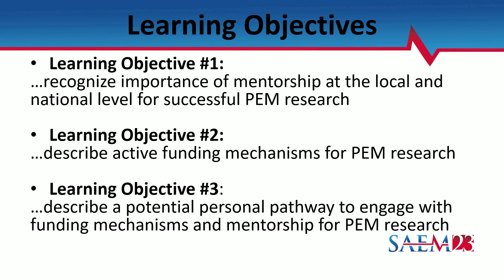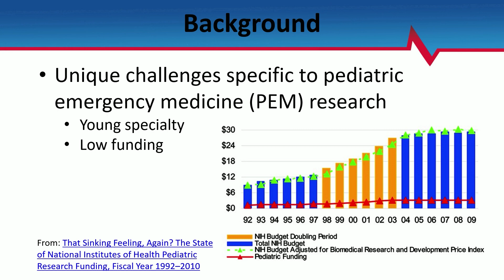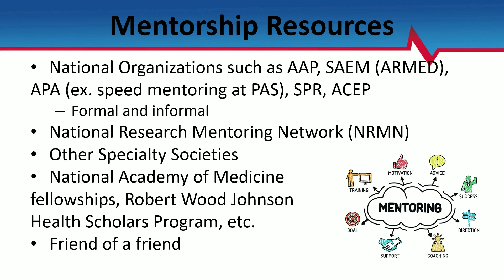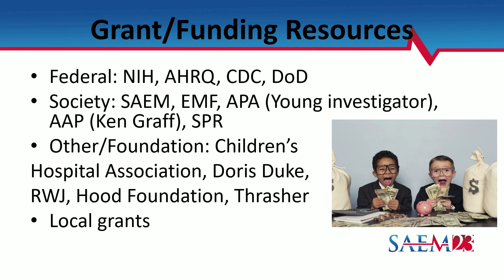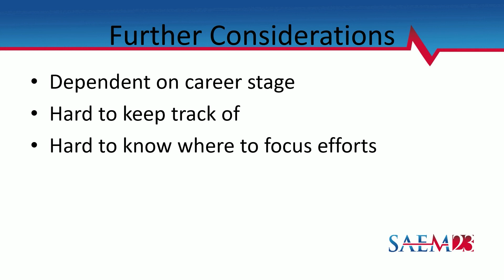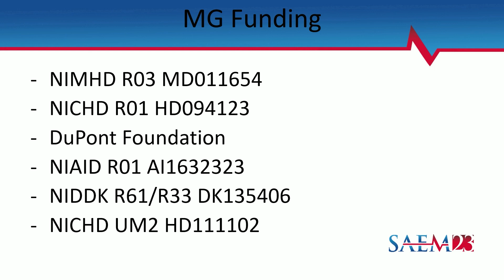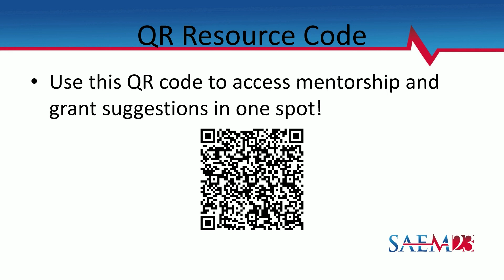How to Succeed in Pediatric Emergency Medicine Research: Strategies for Mentorship and Funding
How to Succeed in Pediatric Emergency Medicine Research: Strategies for Mentorship and Funding (Research Committee and Pediatric EM Interest Group Sponsored)

Presenters:

Christian D. Pulcini, MD, MEd, MPH
Margaret E. Samuels-Kalow, MD, MPhil, MSHP
Monika K. Goyal, MD, MSCE

Learning Objectives:

Upon completion of this session, participants should be able to:

-recognize importance of mentorship at the local and national level for successful PEM research
-describe active funding mechanisms for PEM research
-describe a potential personal pathway to engage with mentorship and funding for PEM research

Mentorship and funding are essential for research success, and there are unique challenges specific to pediatric emergency medicine (PEM) research given the low level of funding dedicated to pediatric research on the federal level. Further, PEM is a relatively young specialty and many institutions do not have PEM clinician-researchers in a position to adequately mentor aspiring PEM researchers. Given these gaps in mentorship and funding, we have gathered a panel of PEM researchers who have successfully navigated this challenging environment as both mentees and mentors. All panelists, who include early-career to late-career physicians, have all been successfully funded through multiple different means including (but not limited to): federal (NIH, CDC, AHRQ), foundation (SAEMF, EMF, William T. Grant Foundation, American Academy of Pediatrics) and institutional awards. Panelists have also actively participated in both local and national mentee and mentorship roles through organizations such as SAEM. The panelists will share their experience with navigating PEM-specific mentorship and funding, and offer concrete pearls and resources to assist audience members in successfully turning the challenging PEM research environment into opportunity.